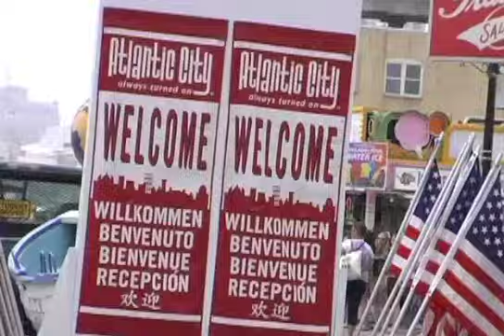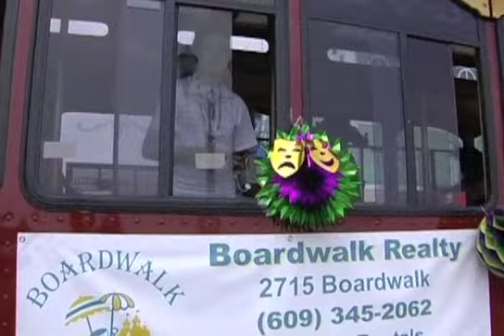Atlantic City Solstice Parade marches down the Boardwalk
The inaugural Solstice Parade marched down the AC Boardwalk from the Showboat Casino Hotel to Albany Avenue on Saturday, June 26, 2010. Participants include floats, walkers and riders representing: Miss'd America 2010; Atlantic City's Special Improvement District; ACUA; Pinky Kravitz; Atlantic City Free Public Library's float featuring Hawaiian drummers and dancers; Tropicana Casino & Resort; the South Jersey Council of the Boy Scouts of America; Ocean Club Realty; Boardwalk Realty; Resorts and the Boogie Nights dancers; Atlantic City Weekly; Royal Rolling Chair Company; Hegeman String Band; Phillip's Seafood; Ducktown Tavern; Tony Baloney's Pizzeria and much more.  Video by Lew Steiner, AtlanticCityWeekly.com.